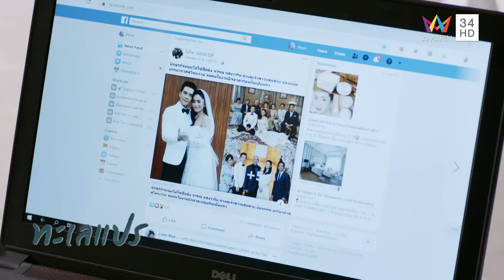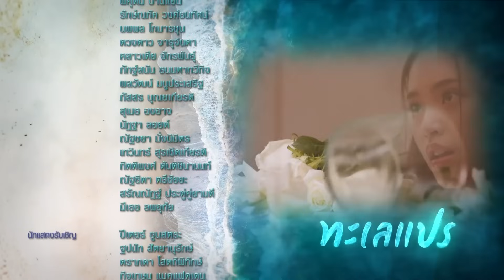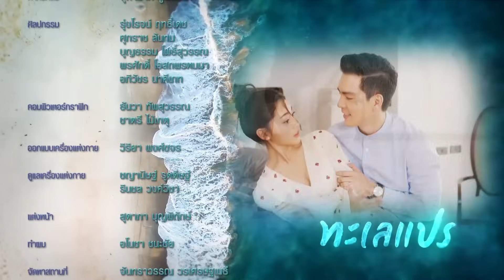ทะเลแปร | EP.3 | FULL EP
ชม "ทะเลแปร" แบบ FULL EP ครบทุกตอนได้แล้ววันนี้ที่

เมื่อการแต่งงานไม่ใช่ "จุดจบ" ของชีวิตคู่ แต่เป็นเพียง "จุดเริ่มต้น"
ความรักที่มีทั้งการ "แย่งชิง" และ "หลบซ่อน" นี้ ใครจะเป็น "ผู้ชนะ" ต้องติดตาม!

ละครโรแมนติก สุดดราม่า จากอมรินทร์ทีวี เอชดีช่อง 34
จะสนุก และดุเดือดขนาดไหน ห้ามพลาดเด็ดขาด!